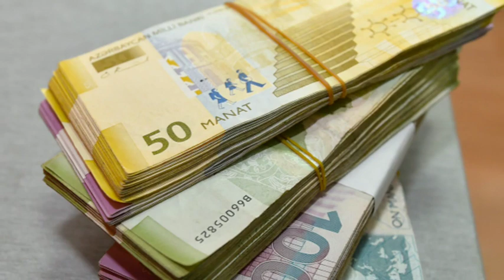DİQQƏT! Bu şəxslər 2 min manat cərimələnəcək - QANUNDA DƏYİŞİKLİK EDİLDİ